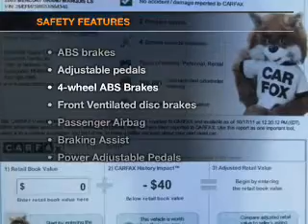2005 Mercury Grand Marquis - Battle Creek MI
Year: 2005
Make: Mercury
Model: Grand Marquis
Trim: LS
Engine: 4.6 liter 8 cylinder 16 valve
Transmission: 4-Speed Automatic
Color: Arizona Beige Clearcoat Metallic
Mileage: 106691
Address:
1381 W Dickman St